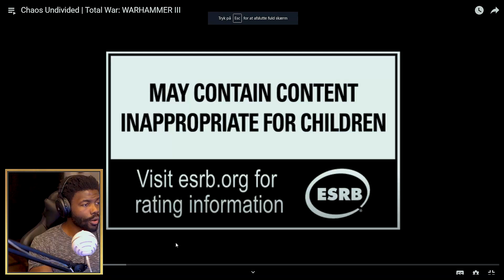Total War: WARHAMMER III - Chaos Undivided / Customisation / Kislev Gameplay